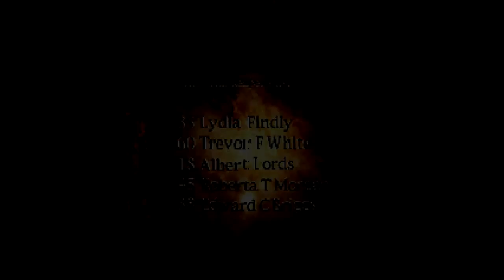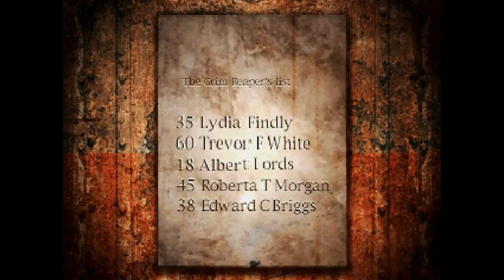Silent Hill Part 35 | The Last Artifact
Now just to make it to the final battle and end this crazy mess.